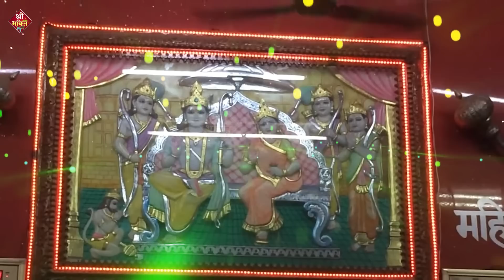इस मंत्र को सुन लेना आपके समस्त दुःखों व कष्टों का नाश होगा | जय हनुमान जय श्री राम | Hanuman Mantra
Live : आज के दिन हनुमान चालीसा सुन लेना आपके समस्त दुःखों व कष्टों का नाश होगा |

Singer : Shailesh Dubey
Video : manoj mehta
Lyrics : c k Singh anjan
label : Shri Bhakti Bhajan
Song : Jai Hanuman Jai Sri Ram
Album : Hanuman Bhajan & Chalisa

Watch Live Streaming Nonstop Hanuman Bhajan.

शिवजी के रुद्रावतार माने जाने वाले हनुमान जी को बजरंग बली, पवनपुत्र, मारुती नंदन, केसरी आदि नामों से भी जाना जाता है. हनुमान जी को वीरता, भक्ति और साहस का परिचायक माना जाता है. मान्यता है कि हनुमान जी अजर-अमर हैं और इनका नाम लेने भर से हर भय और कष्ट से मुक्ति मिल जाती है. विशेष रूप से शनिवार और मंगलवार को हनुमान चालीसा का पाठ करना ब‍हुत लाभदायक होेता है और ऐसा करने से शनिदेव भी प्रसन्‍न रहते हैं.

हनुमान चालीसा का लाभ
हनुमान जी को प्रतिदिन याद करने और उनके मंत्र जाप करने से मनुष्य के सभी भय दूर होते हैं. शनि साढ़ेसाती या महादशा से पीड़ित जातकों के लिए हनुमान चालीसा का पाठ करना लाभदायक माना जाता है. साथ ही जिन लोगों की कुंडली में मांगलिक दोष हो उनके लिए भी हनुमान चालीसा का पाठ लाभदायक समझा जाता है.